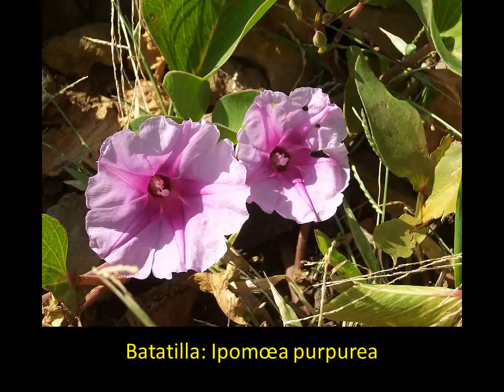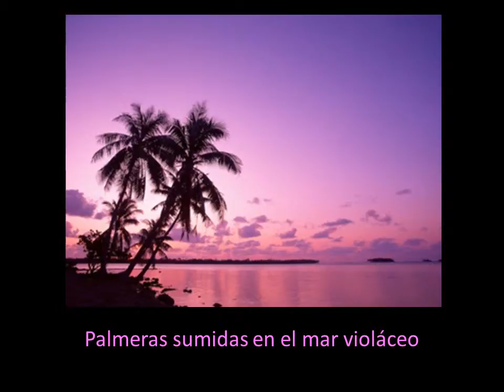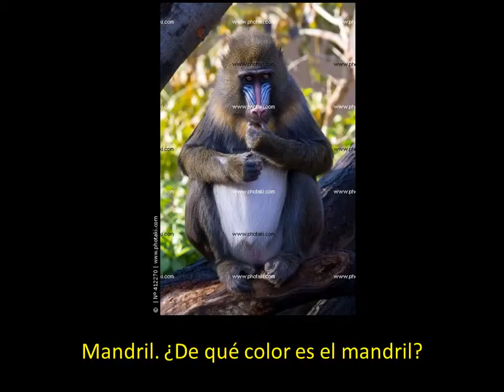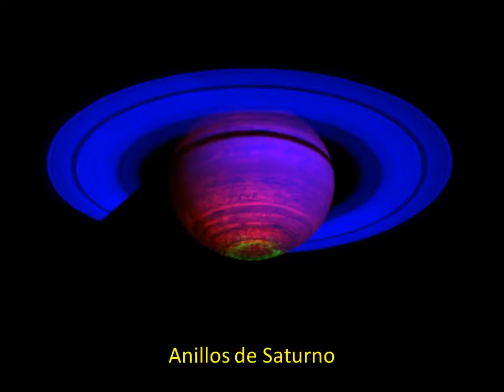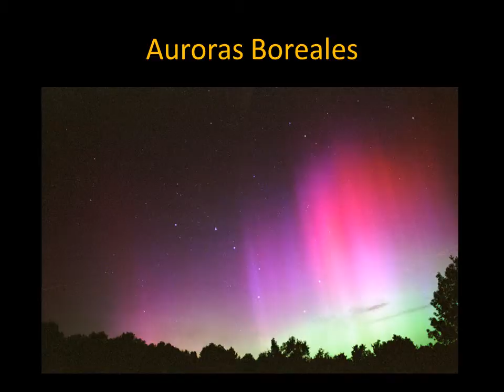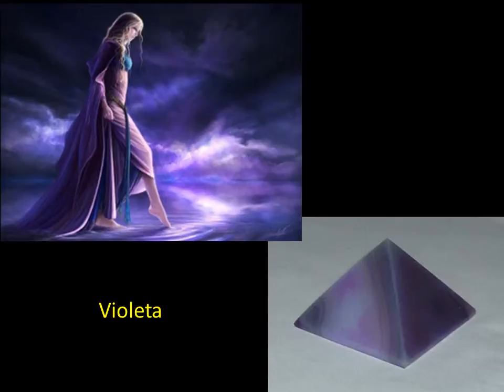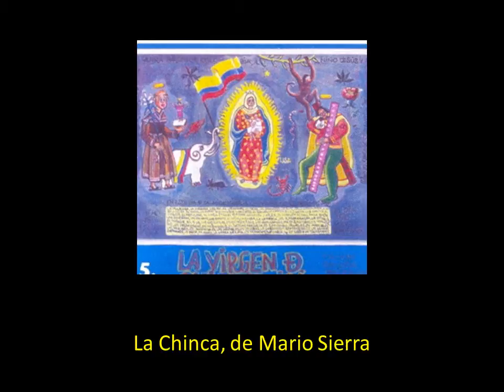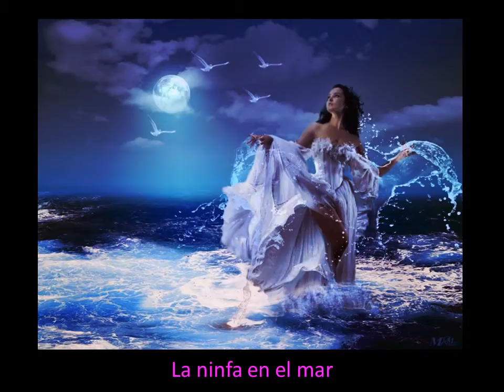Los colores 7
Violeta. Penitencia